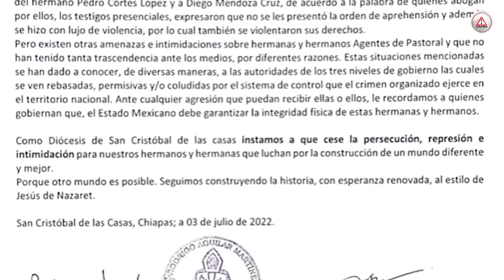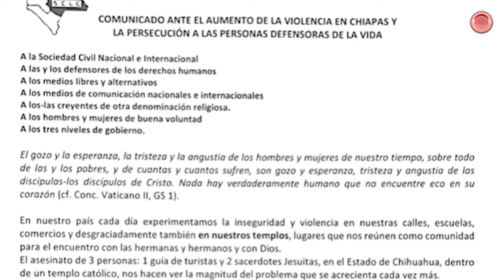Confirma Diócesis de San Cristóbal solicitud de orden de aprehensión del padre Marcelo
La Diócesis de San Cristóbal de Las Casas confirmó que existe una solicitud de orden de aprehensión contra el padre indígena Marcelo Pérez Pérez, quien fuera sacerdote en Pantelhó y actualmente oficia en la iglesia de la virgen de Guadalupe en San Cristóbal de Las Casas.